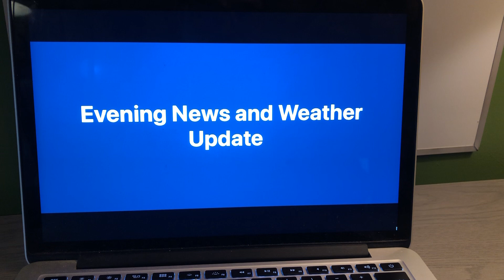Evening News and Weather Update